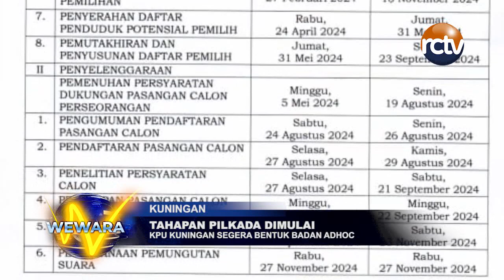Tahapan Pilkada Dimulai